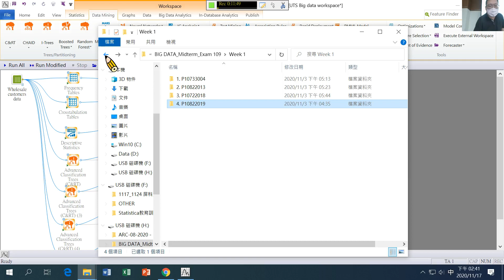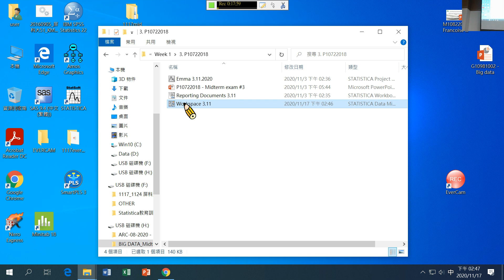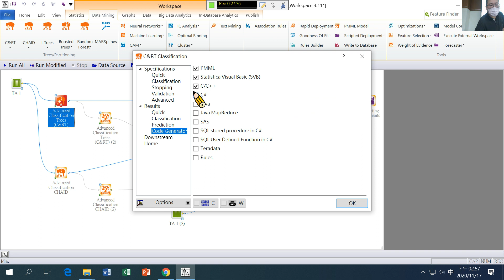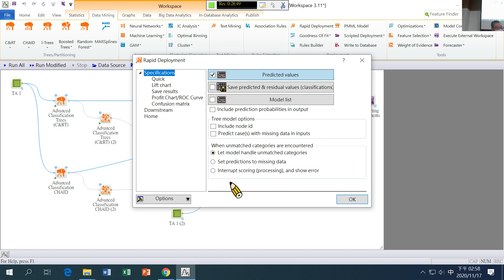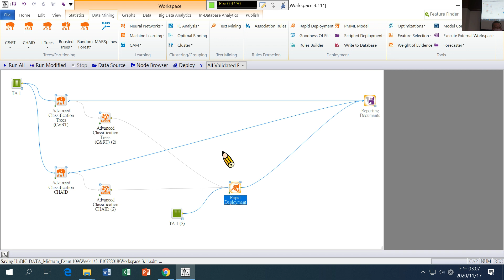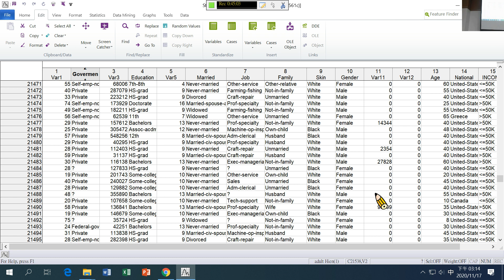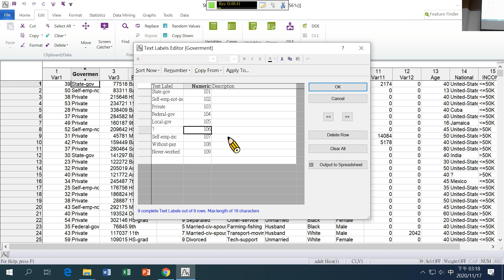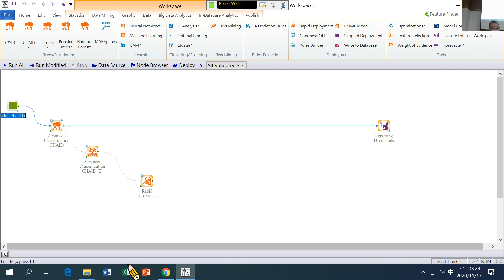Big Data Analysis and Applications with STATISTICA - Dr. Cheyu HUNG (Part 2)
A talk from Dr. Cheyu HUNG - the Data-Shack Business Development Consultant.
He is a motivated business development executive with 19+ years’ experience in the software industry for applied statistics, data/text mining, and big data analytics. In my current career, he performed a variety of roles including the end-to-end sales functions (pre-sales, sales, and after-sales), people and company management as well as professional services (both in-house and remotely).

His academic-background along with the accumulated experience of working within the complex scientific fields both achieve me with a strong and technical sensitivity for data science.

In the past 15+ years, he worked for three international software companies (StatSoft Inc., Dell Software International Limited, and Quest Software Inc.). He is in-charge of Advanced Statistics, Data-Mining, and Big-Data Analytics business line in APAC regions including Great China and Southeast Asia. He is also assigned as a key business executive for both partners and end-customers with services and management.